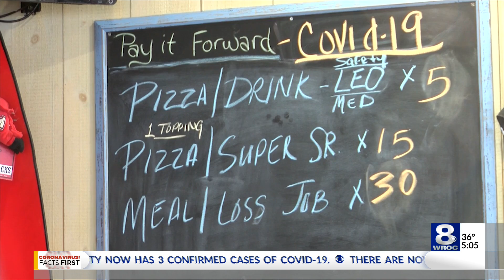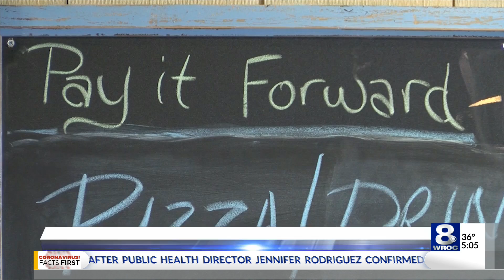Restaurant offers pays it forward meals to first responders, health care workers